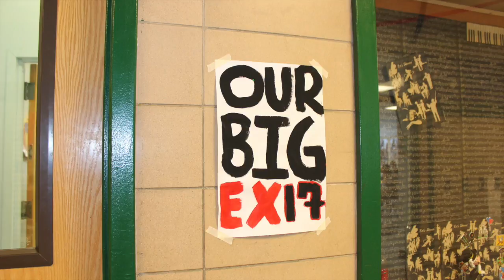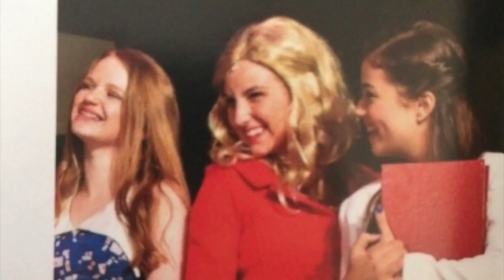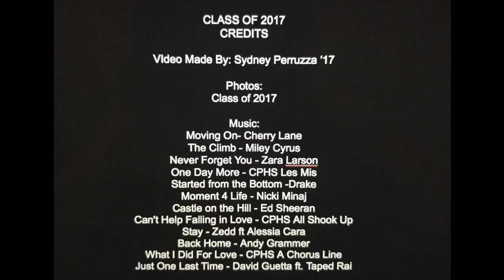Carle Place High School Class of 2017 Prom Video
This video is about Class of 2017 Prom Video. I do not own the rights to the following songs "The Climb" by Miley Cyrus, "Never Forget You" by Zara Larson, "Started From The Bottom" by Drake, "Moment 4 Life" by Nicki Minaj, "Castle on the Hill" by Ed Sheeran, "Stay" by Zedd ft. Alessia Cara, "Back Home" by Andy Grammer, and "Just One Last Time" by David Guetta ft. Taped Rai